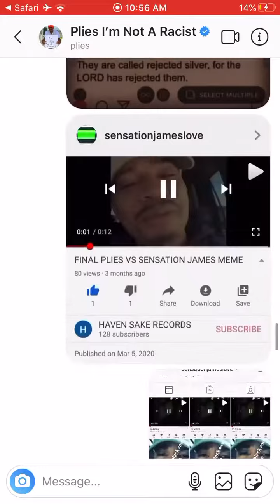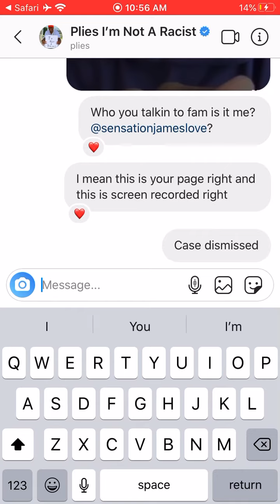CASE DISMISSED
@SENSATIONJAMESLOVE VS @PLIES